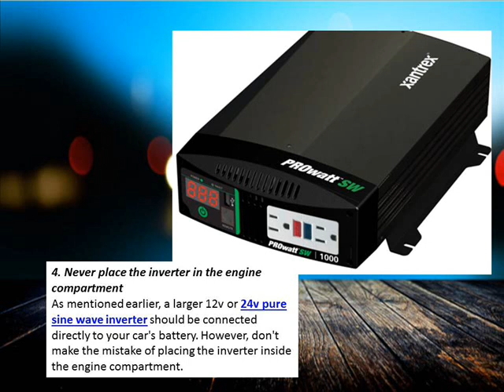Must-Know Facts about Inverter Usage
An inverter is what you'll need if you want to power up your favourite electric appliance or power tool using your car, boat, or caravan. You can also use it with alternative sources of energy like solar panels.